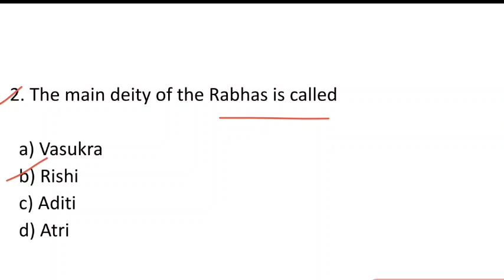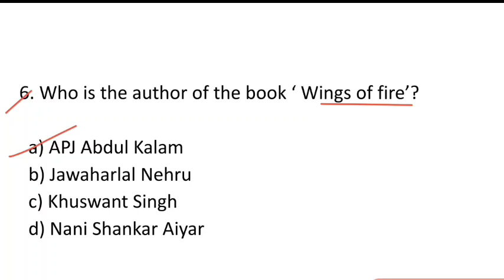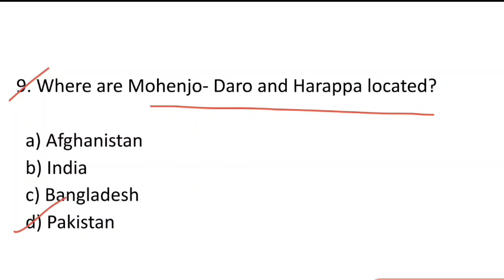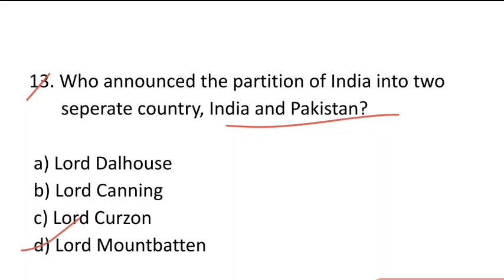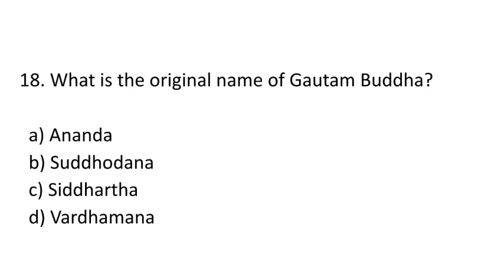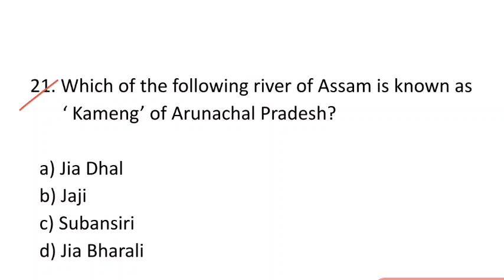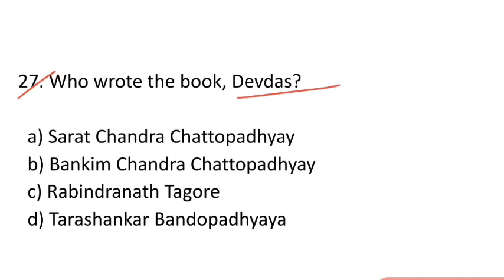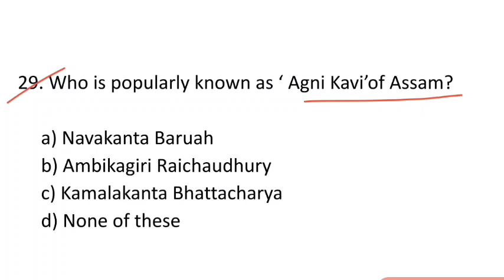2014 to 2021 General Knowledge Previous Question PART-7 II Assam Direct Recruitment II Grade 3 & 4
State Level Recruitment For Class III
State Level Recruitment For Class IV
Assam Govt Previous Year Question Paper.
PNRD, DHS, High Court, Fishery, PWD, Assam Secretariat, DC Court, Education , APSC , Irrigation, PHE, Common Exam etc Examination Questions
Assam Grade 3 and Grade 4 Important Questions

General Knowledge Previous Questions for all Assam Govt Examination.